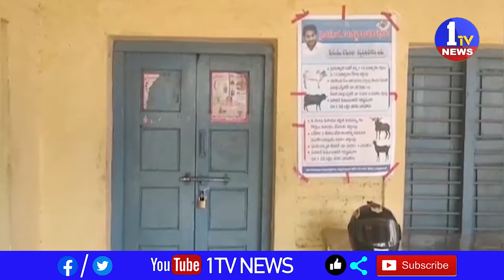నెల్లూరుజిల్లా వింజమూరుమండలంలో సరిగా పనిచేయని పశువైద్యశాల - ఆవేదన వ్యక్తం చేస్తున్న ప్రజలు